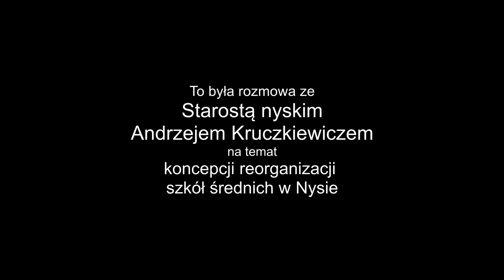caly wywiad starosta Andrzej Kruczkiewicz